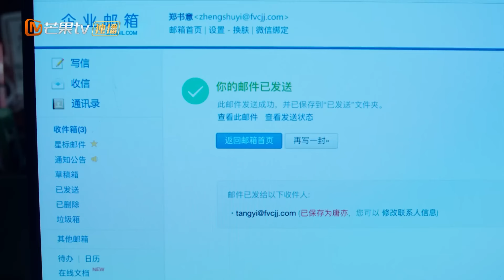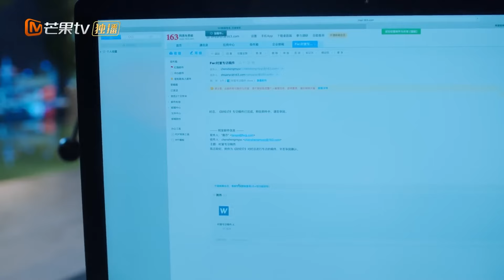【ENG SUB】She decided to go find him 郑书意想去见时宴😍 | Only for Love 以爱为营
戏精女记者错撩腹黑男总裁😍白鹿&王鹤棣奔赴心动浪漫💓

❤️【剧情简介】
心动博弈，爱逢对手！该剧根据晋江文学城小说《错撩》（翘摇 著）改编，讲述了财经记者郑书意（白鹿 饰）和霸道总裁时宴（王鹤棣 饰）之间阴差阳错的爱情故事。以爱为营

主演：白鹿 王鹤棣 魏哲鸣 沈羽潔 周柯宇